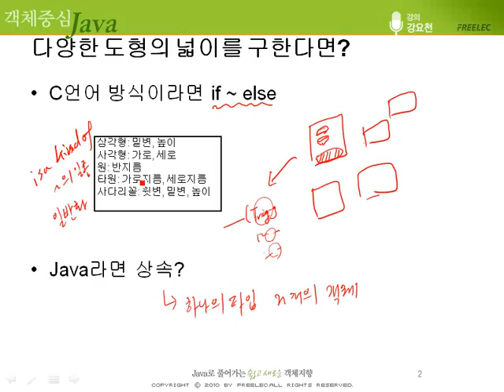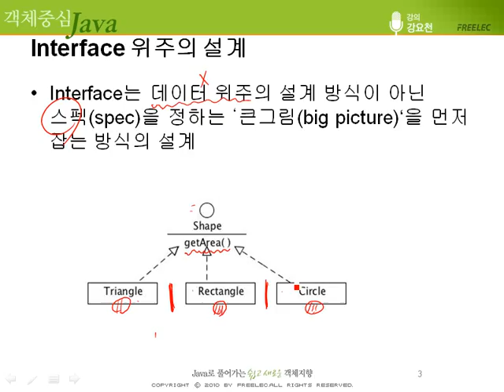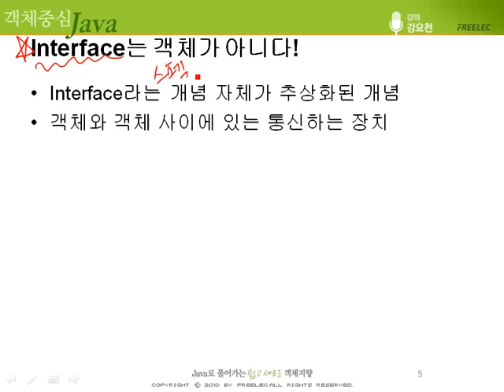[객체 중심 Java] #60 11장 - Interface 소개(1)